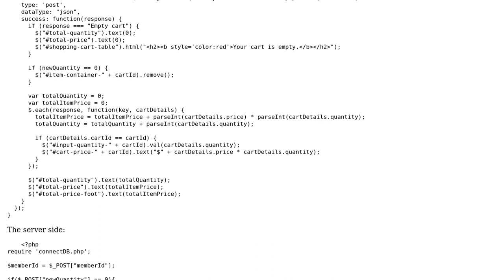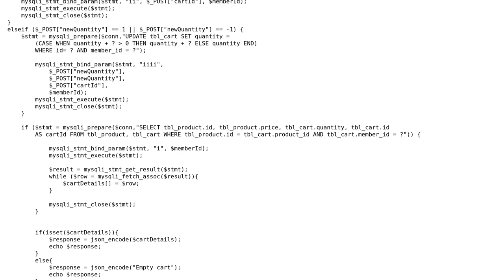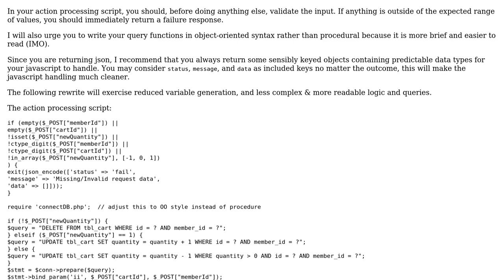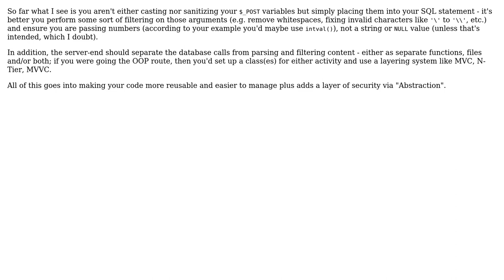Code Review: Shopping cart with Ajax (2 Solutions!!)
Code Review: Shopping cart with Ajax

With thanks & praise to God, and with thanks to the many people who have made this project possible! | Content (except music & images) licensed under CC BY-SA | Music | Images & others | With thanks to user mickmackusa user Cosmic M93 user AlexV user adamanyn and the Stack Exchange Network Trademarks are property of their respective owners. You are responsible for your own actions.